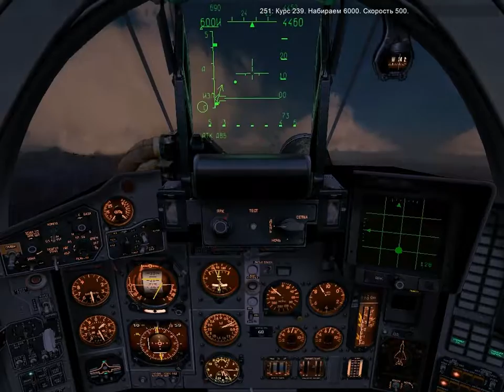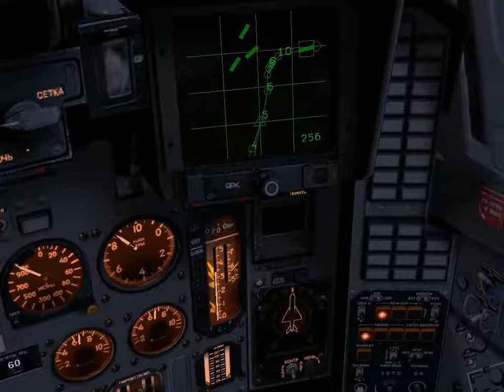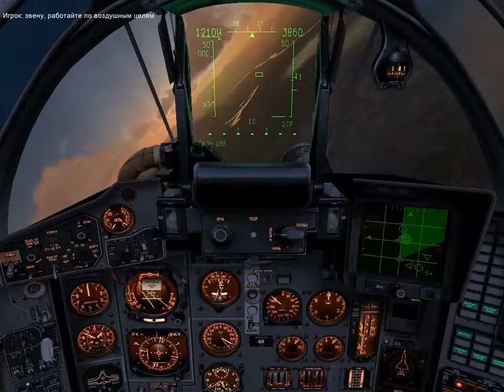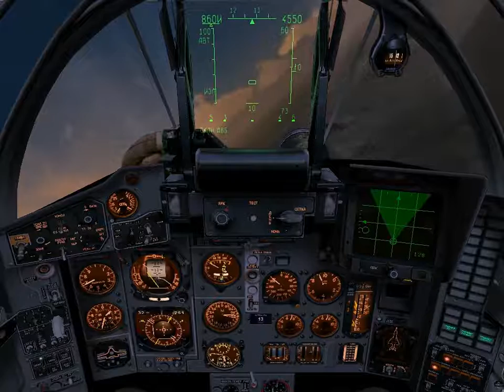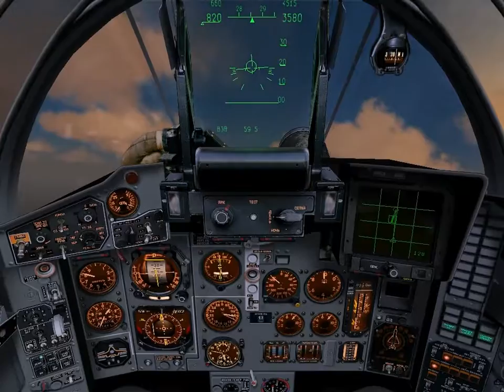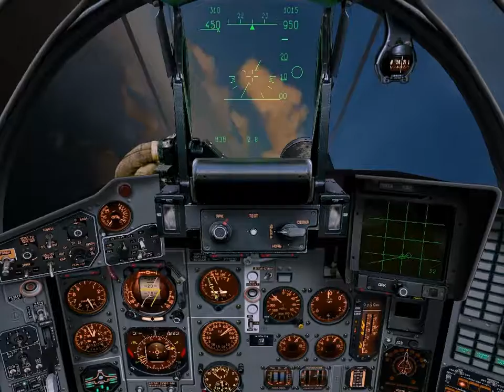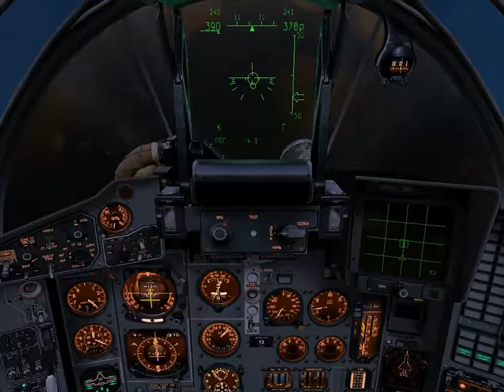Lock on: Flaming cliffs 2. MiG-29С. Эскорт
Lock on: Flaming cliffs 2. Version 1.2. MiG-29С. Эскорт. Briefing and debriefing: watch?v=EbxAcV6aK1E